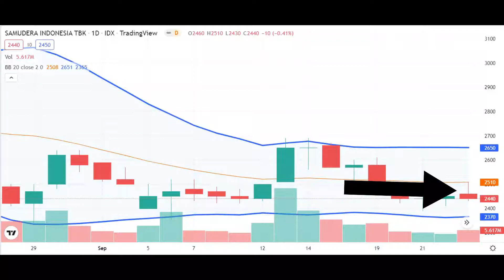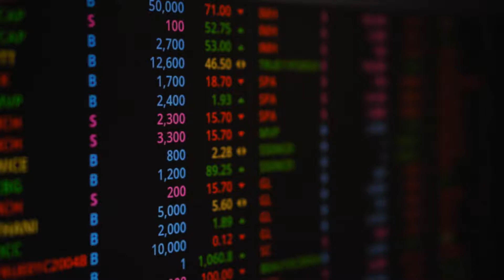SMDR SINYAL INDIKATOR SIDEWAYS...??? II Teknikal Saham Samudera Indonesia II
Analisa Teknikal Saham SMDR (23/09/22)
menggunakan indikator Bollingger Band, MACD, MA Cross dan Stochastic